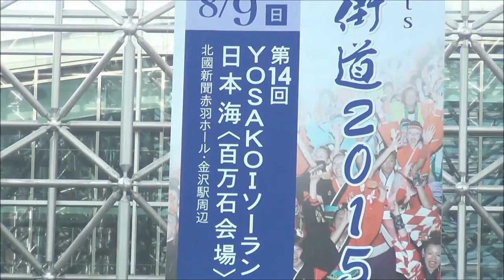2015年08月09日 echa*kena（エチャケナ）第14回よさこいソーラン日本海 百万石大会（石川県・JR金沢駅兼六園口 鼓門前）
加賀温泉郷を歌や踊りでPRするアイドルグループ
echa*kena（エチャケナ）

安井晶（らーら）/　小中海奈（みにぃ）

2015年08月09日16：30
[よさこいソーラン百万石大会]
echa*kena ライブ
（石川県・JR金沢駅もてなしドーム兼六園口 鼓門前）

00:25 echa*kena 登場
00:35 ♪「おんたま。」
05:28 自己紹介
06:24 ♪「夏休みのエトセトラ」
08:52 ♪「温泉天国」
12:25 終わりの挨拶

収録のマイクに、オーディオテクニカ社の AT9943 という機種を使用しました。付属の風防を使用しています。

エチャケナ これまでのイベント出演 動画再生リスト